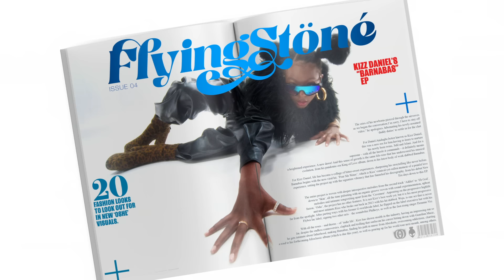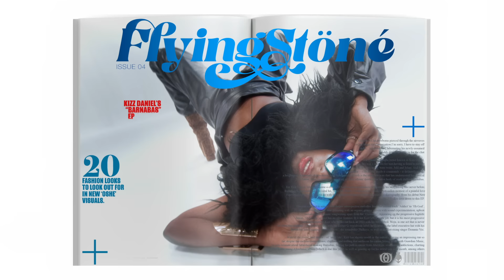Kizz Daniel - Oshe (Official Video) ft. The Cavemen.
Listen to the Album “Barnabas”. Out Now!